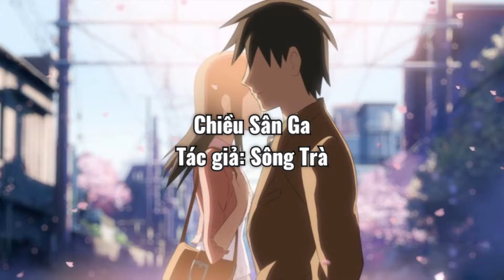Chiều Sân Ga & Tàu Đêm Năm Cũ